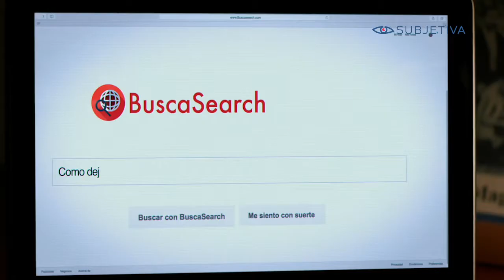Gabriela Sobarzo a propósito de "Cosas de hombres"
La directoraGabriela Sobarzo, de una larga carrera en el cine chileno, habla de su opera prima, "Cosas de hombres", una comedia que tiene como protagonistas a tres amigos de siempre que un día se enfrentan a la decisión de Santiago (Boris Quercia) de confesar que es gay.

El cambio que esto trae a sus vidas lleva a Raúl (Marcial Tagle), el homofóbico "macho" del grupo, a intentar por todos los medios convencer a su amigo de que solo pasa por un momento de gran confusión sexual, en tanto Eduardo (Pablo Zuñiga) será el conciliador del grupo que intentará convencer a Raúl de que deje sus prejuicios y decida acompañar a Santiago en su nueva vida. Juntos descubrirán que esta amistad funciona mejor de a tres.